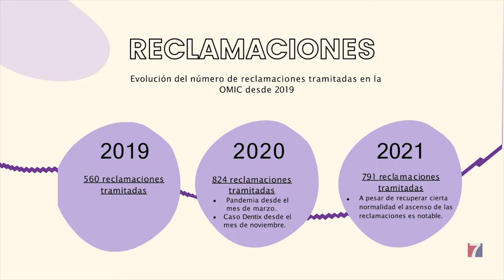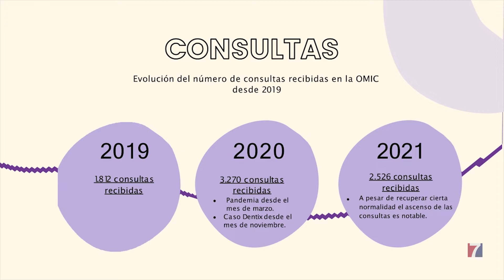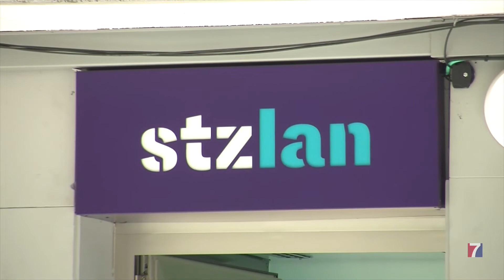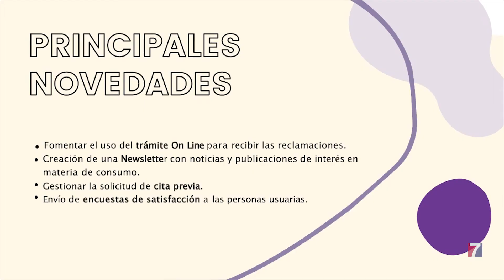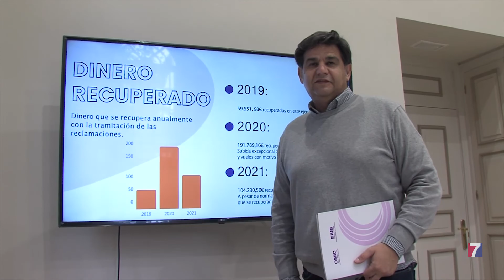Las telecomunicaciones y la banca, sectores que más quejas generan en la OMIC de Santurtzi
El 51% de las reclamaciones tramitadas, en 2021, por la oficina de información al consumidor se han resuelto con acuerdo entre las partes.

A través de este servicio, los consumidores han podido recuperar 102.000 euros.